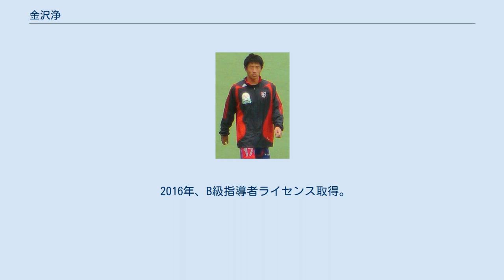金沢浄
沢浄 金沢 浄（かなざわ じょう、1976年7月9日 - ）は、埼玉県入間市出身の元プロサッカー選手。
ポジションはディフェンダー（DF）及びミッドフィールダー（MF）。
 小学校1年生（6歳）の時に兄の影響でサッカーを始める。
武南高等学校時代は左の攻撃的なウイングとしてプレーし、2度の選手権に出場。
1995年に進学した国士舘大学では左サイドバックにポジションを下げて2度の全日本大学選手権優勝を果たすなど活躍。
1997年にはユニバーシアードに臨む日本代表に選出され、主将を務めた。
 1999年にジュビロ磐田に入団。
FWからストッパーまで務めるユーティリティープレイヤーとしてチームプレーに徹し、守備を整えて劣勢を鎮める役割を担って 2度のリーグ優勝に貢献したが、レギュラーポジションを獲得するには至らなかった。
 2003年、左サイドの強化を図るFC東京へ移籍。
原博実監督によって左SBのレギュラーに据えられると、優れた基本技術と状況判断でチームにフィットし、GK土肥洋一と並びリーグ戦全試合にフル出場。
この活躍で出身の入間市からも「元気な入間・生き生き功労賞」の第3号として表彰された。
2004年も安定したプレーを続け、同年のナビスコカップ優勝に貢献した。
2005年に入って細かな怪我が増え始め2006年にはアキレス腱断裂により長期離脱を強いられた。
2007年のJ1開幕戦で復帰。
シーズンを通してレギュラーを確保し、チームを支えた。
2008年、新加入の長友佑都に左SBを奪われたが、磐田在籍時に経験のあるボランチや、長友不在時の左SBとして出場機会を得た（長友を右サイドに配しての併用もあった）。
2009年に入るとボランチでも米本拓司の台頭を受け出場機会を失った。
 2009年8月、左SBを固定できずにいた 磐田からオファーを受け、7年ぶりに磐田に復帰。
的確なボールポゼッションで時間を作り チームを落ち着かせたが、左SBを本職とするパク・チュホや宮崎智彦の加入により徐々に出場を減らした。
 2014年、ザスパクサツ群馬に完全移籍。
若いチームを支える精神的支柱として期待を寄せられるも、開幕直前の練習試合で左膝内側側副靱帯を断裂。
前半戦をリハビリに費やし、同年7月の第24節北九州戦で移籍後初出場。
ボランチに入り高い戦術眼と技術を見せたが、同年11月にプロとしての現役引退を発表した。
 2015年はFCフエンテ東久留米でプレー。
 2016年、B級指導者ライセンス取得。